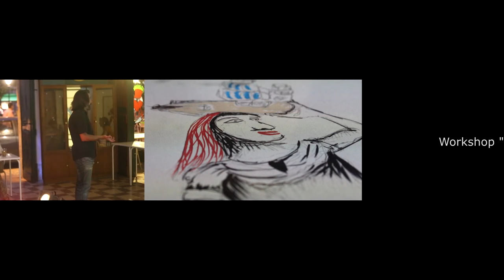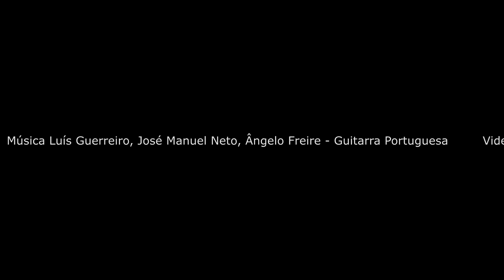Workshop "Bué da Fish" de Nuno Saraiva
Workshop de Ilustração - Bué da Fish;
Criado e coordenado por - Nuno Saraiva;
Modelo - Go-Go Lolita;
Música - Luís Guerreiro, José Manuel Neto, Ângelo Freire - Guitarra Portuguesa;
Realização do video - Ricardo Vaz e Victor Jorge;

Outubro 2015;
Ar.Co.